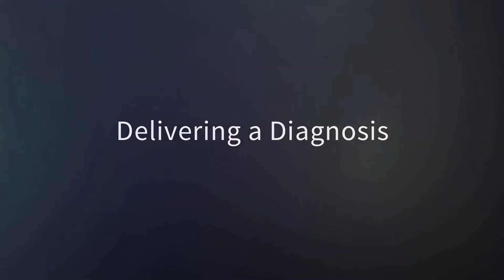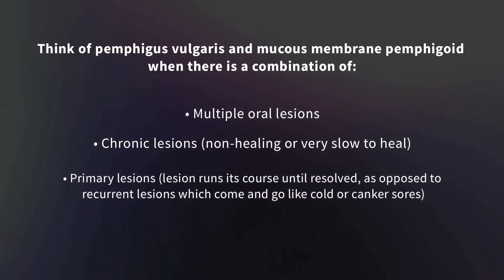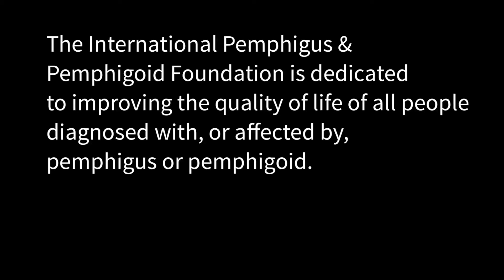PV/MMP: A Clinical Overview for Dental Students and Professionals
Dr. Davis Sirois, DMD, PhD provides an overview of PV/MMP. The presentation includes: Key Symptoms to Recognize; Differential Diagnosis; Performing a Biopsy; Treatment; and Oral Complications. This video serves as a wonderful supplement to what is already being taught on PV/MMP in the current dental school curriculum, as well as a terrific refresher for dental professionals in practice.

The IPPF Awareness Campaign seeks to reduce the amount of time it takes a patient to receive a pemphigus vulgaris (PV) or mucous membrane pemphigoid (MMP) diagnosis. The average pemphigus or pemphigoid (P/P) patient sees five doctors over ten months in search of a diagnosis. Since the majority of P/P patients present oral symptoms first, the Awareness Campaign focuses on PV and MMP — two forms of P/P with increased presentation in the mouth. PV/MMP patients often see a dentist as one of their first clinician contacts. Outreach is therefore directed to dental professionals, who have the unique opportunity to shorten diagnosis times.

The International Pemphigus & Pemphigoid Foundation (IPPF) is dedicated to improving the quality of life of all people diagnosed with, or affected by, pemphigus or pemphigoid. Pemphigus and pemphigoid (P/P) are rare autoimmune blistering diseases affecting the skin and/or mucous membranes. The IPPF provides support services to thousands of P/P patients, caregivers, and medical and dental professionals.